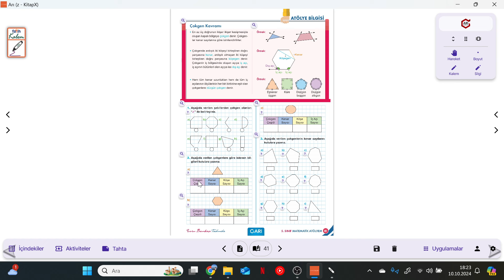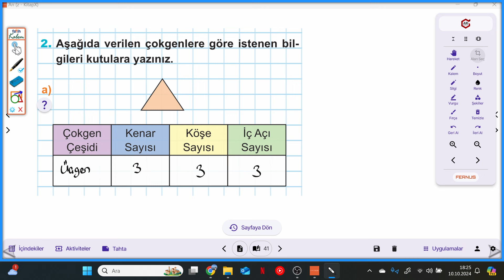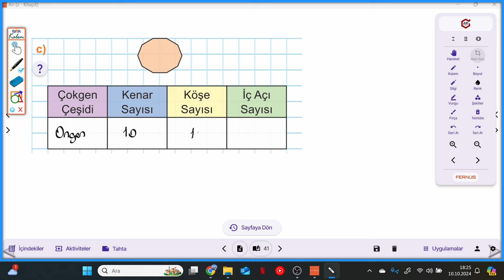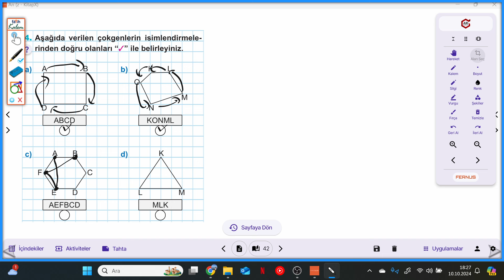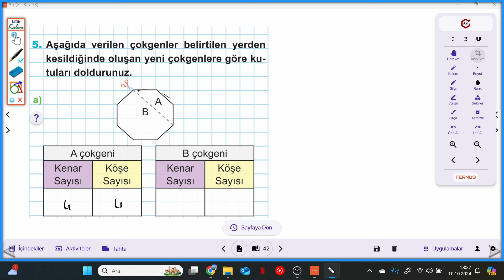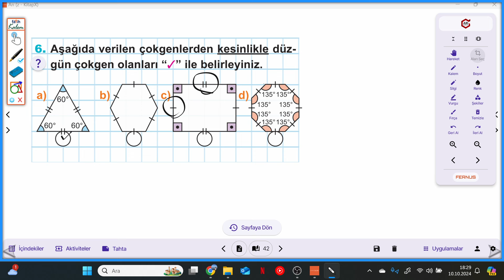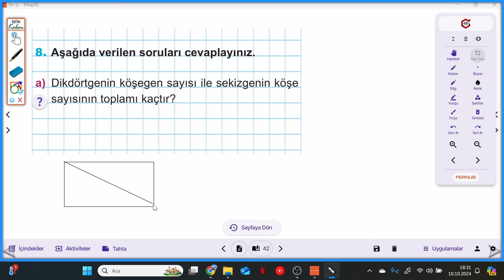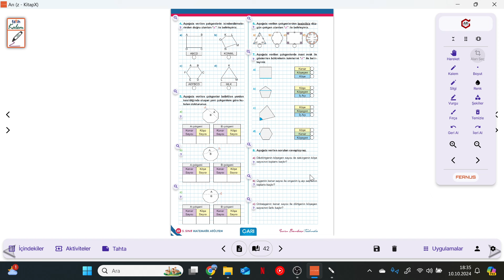5.SINIF ARI ATÖLYEM S.41-42 ÇOKGEN KAVRAMI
5.SINIF ARI ATÖLYEM S.41-42 ÇOKGEN KAVRAMI ile devam ediyoruz.